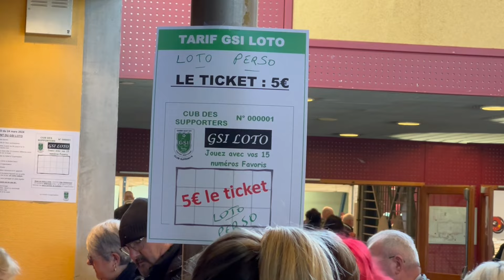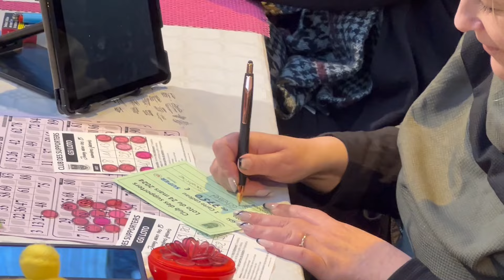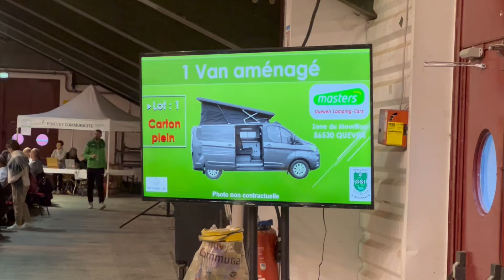MEGALOTO 2024 - Retour sur le plus grand loto de France organisé par la GSI Pontivy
Retour vidéo sur le plus grand loto de France organisé par la GSI Pontivy (16 édition).